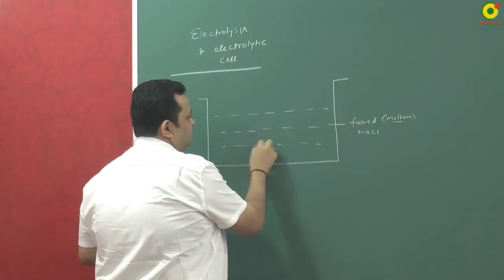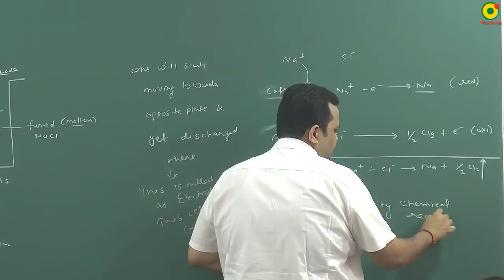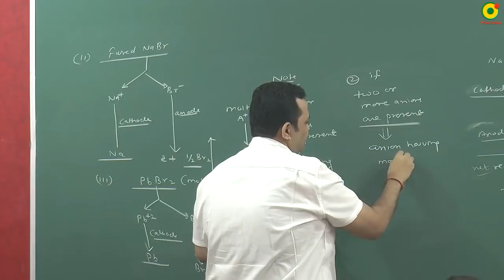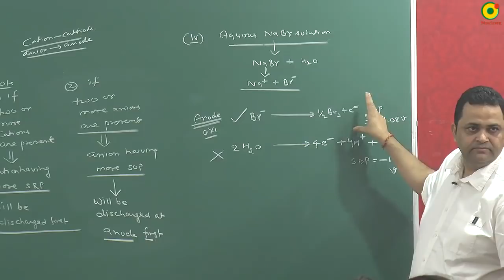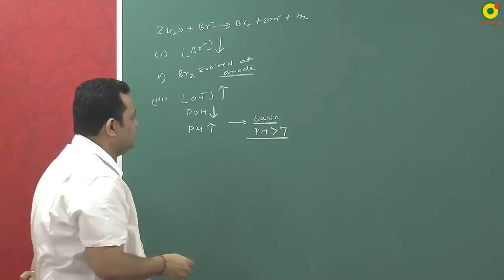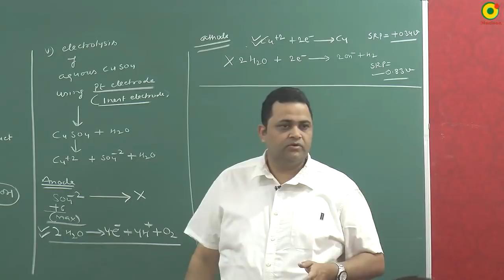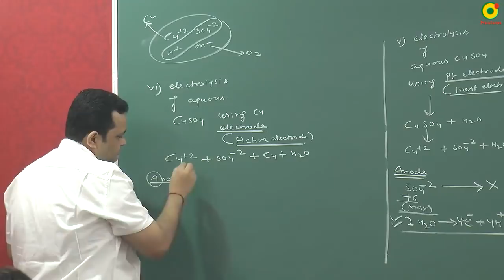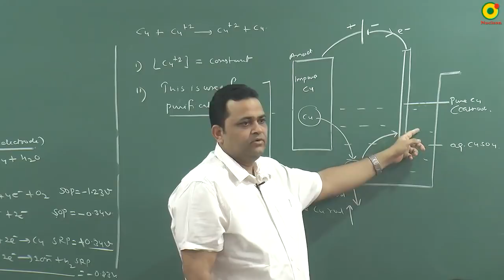Trick to find products of Electrolysis at Cathode and Anode | Electrochemistry | Class 12 by NV sir